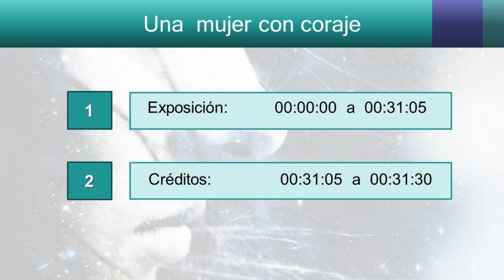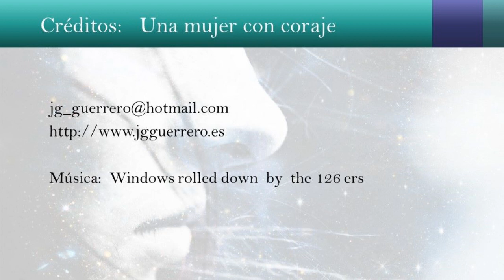Una mujer con coraje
Si quieres salir de la mediocridad tendrás que echarle mucho coraje y valentía. Este ha sido el caso de esta mujer a la que me refiero en este video. Vino atemorizada, llena de miedo y sometimiento, pero su decidida voluntad le ha llevado a sacudirse  todo este lastre para iniciar y culminar un proceso de liberación imparable.